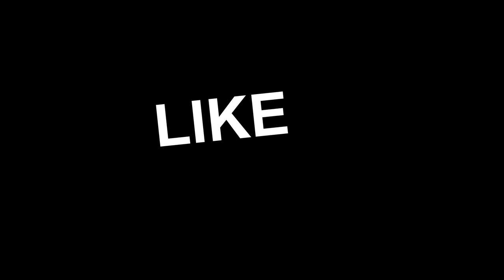𝑨𝑻𝑺 | 𝑶𝒗𝒆𝒓𝑺𝒊𝒛𝒆𝒅 𝑳𝒐𝒂𝒅 | 𝑰𝒏𝒕𝒍 𝑯𝑿620